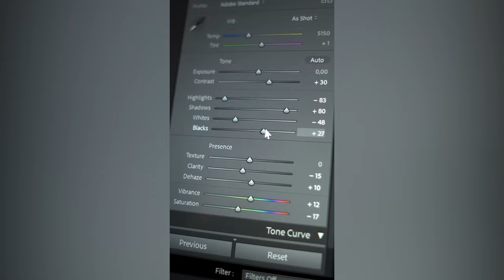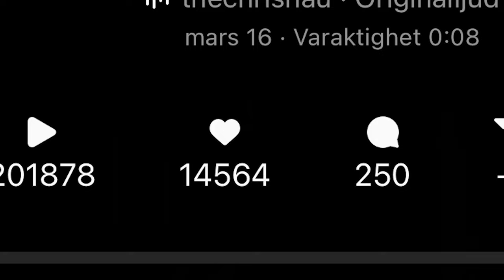Chris Hau Helped Me